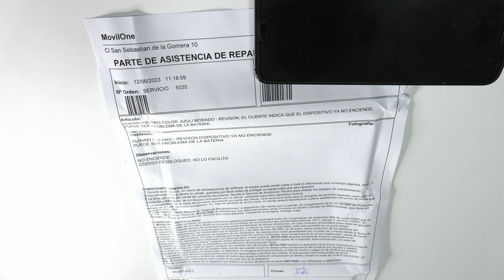Huawei P20 Pro Bateria Hinchada ¿Que hacer?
Hoy voy a hablaros de un problema alarmante y cada vez más común en los smartphones, especialmente en el Huawei P20 Pro: la hinchazón de la batería. En esta entrada, vamos a ver cómo abordar este problema de manera segura para evitar daños al dispositivo o incluso una explosión de la batería.

Todo comienza cuando un cliente llega a mi taller con un Huawei P20 Pro cuya batería está notablemente hinchada. Ante este panorama, sé que el trabajo será delicado y que debemos actuar con cautela para evitar accidentes.

Comenzamos desmontando la parte superior del dispositivo, retirando con cuidado los tornillos ocultos con un destornillador de estrella. Posteriormente, retiramos la antena superior, el conector de la batería y el flash.

Las baterías infladas suponen un grave riesgo, causado por varios factores como el uso de cargadores no originales, la humedad o golpes fuertes. En estos casos, lo más prudente es llevar el dispositivo a un taller especializado.

Una vez liberado el espacio, utilizo una tarjeta de plástico, una púa y alcohol isopropílico para despegar la batería del chasis del dispositivo. No usamos ninguna herramienta metálica, ya que un descuido puede perforar la batería y provocar la pérdida total del teléfono.

Con la batería retirada, inspecciono el daño que ha causado. Descubro que el conector FPC, el encargado de suministrar energía desde el puerto de carga a la placa base, está roto y deberá ser reemplazado.

Procedemos a retirar los tornillos de la parte inferior del dispositivo y quitamos la protección. Sustituimos el cable flex dañado por uno nuevo. Después de esto, llega el momento de instalar la nueva batería en el dispositivo.

Las piezas antiguas se reciclan, y aunque podrían repararse, en muchos casos, como en España, no merece la pena debido al coste de la mano de obra.

Una vez reensamblado el dispositivo, encendemos el teléfono. Al ver que se enciende correctamente, sentimos una oleada de alivio: la reparación ha sido exitosa.

Este es mi trabajo día a día: resolver problemas complicados y garantizar que los dispositivos de mis clientes vuelvan a funcionar perfectamente. Mi objetivo es no solo reparar, sino educar a la gente sobre cómo cuidar mejor sus dispositivos y prevenir problemas como estos. Recuerda, la seguridad siempre es la prioridad y cualquier trabajo de este tipo debe realizarse con el máximo cuidado para evitar cualquier riesgo. ¡Hasta la próxima!